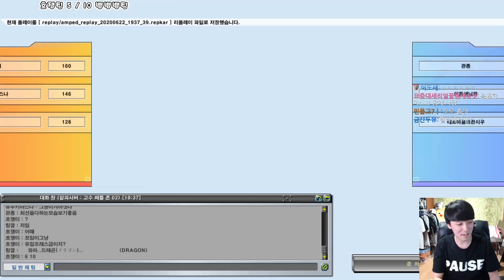[겟앰프드] 개사기악세 ㅅㅂ